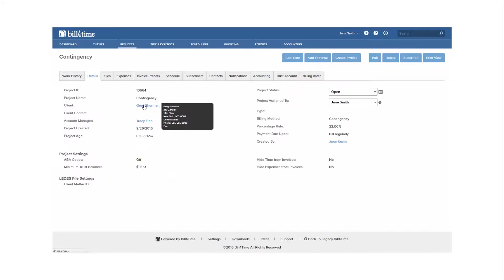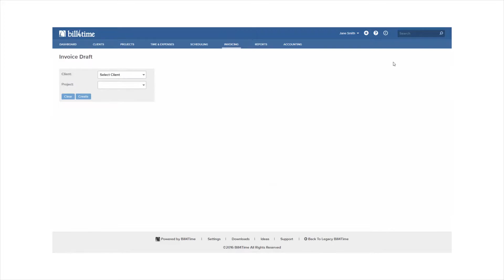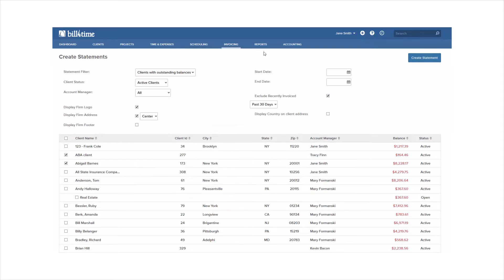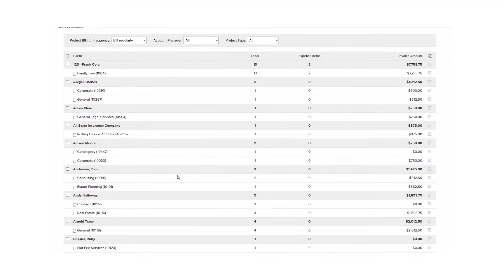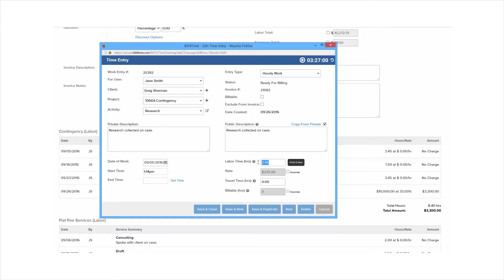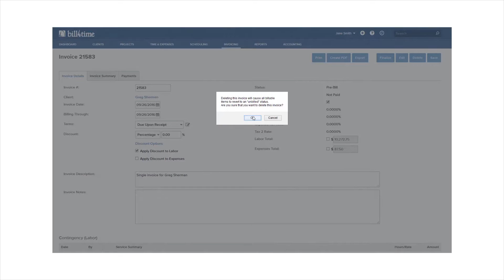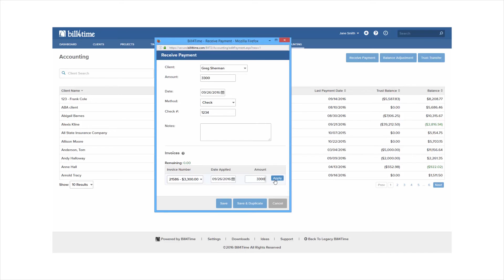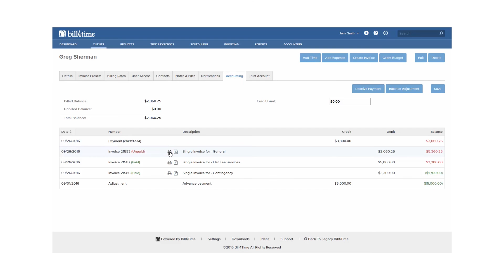Bill4Time: Billing, Invoicing and Accounting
This Billing, Invoicing, and Accounting tutorial will go through more advanced options in your Bill4Time system. This webinar is perfect for advanced billers, and will include instructions on how to bill against hourly, flat fee, & contingency projects, Invoicing, & Accounting.